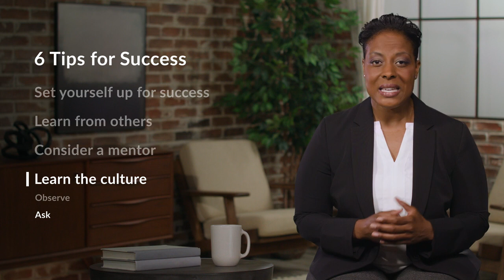The Complete Guide for New Professionals: 1 Tips For Your 1st Week On The Job